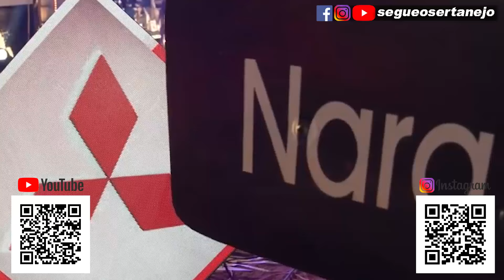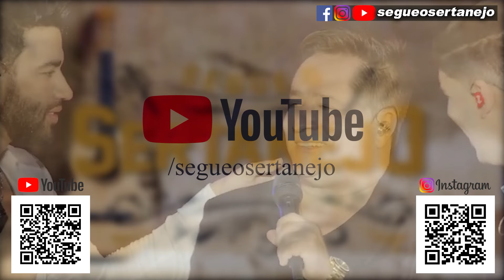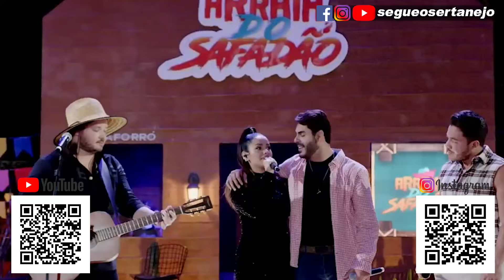Especial Forró - Wesley Safadão, Xand Avião, Gusttavo Lima, Zé Vaqueiro, João Gomes, Vitor Fernandes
✅ Bem vindo ao canal Segue o Sertanejo!
📌Só Modão Sertanejo! Mais de Duas horas sem intervalo. Especial Só Modão & Forró 2024 Forró & Pisadinha - Wesley Safadão, Xand Avião, Gusttavo Lima, Zé Vaqueiro, João Gomes, Tarcisio do Acordeon, Os Barões da Pisadinha, Vitor Fernandes e convidados cantam os maiores sucessos da musica sertaneja.